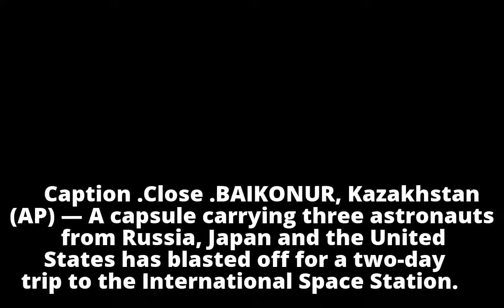3 astronauts blast off for International Space Station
3 astronauts blast off for International Space Station
3 astronauts blast off for International Space Station
3 astronauts blast off for International Space Station